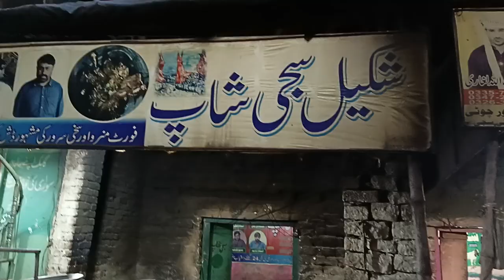Market in Fort Monroe || فورٹ منرو بازار